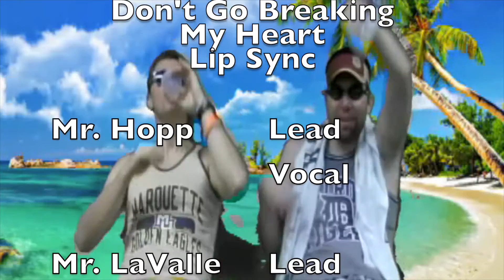LAV/Hopp Don't Go Breaking My Heart LipSync